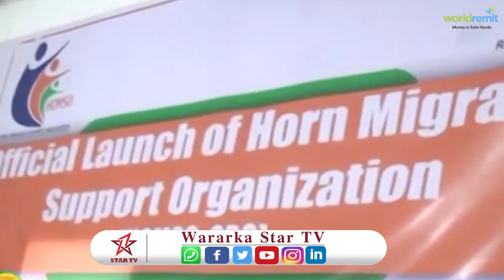Magaalda hargeysa waxaa laga daahfuray xarun socdaal oo ka shaqayn ka hortaga tahriibka